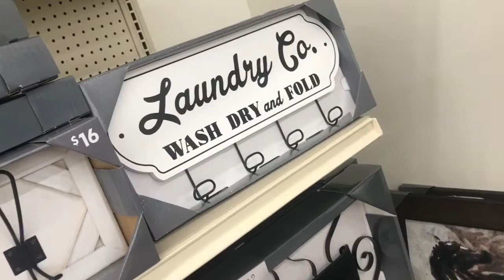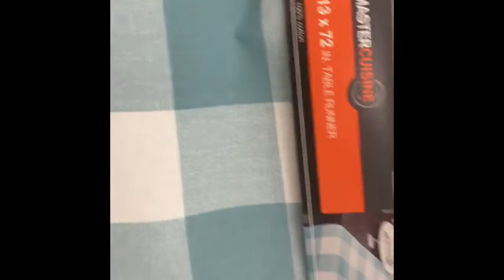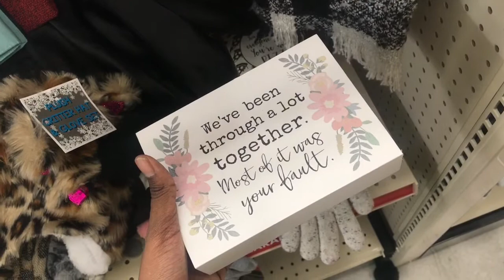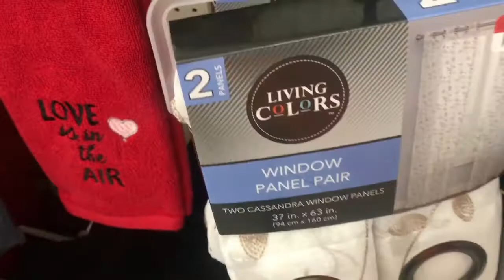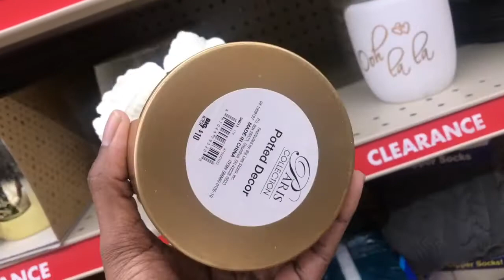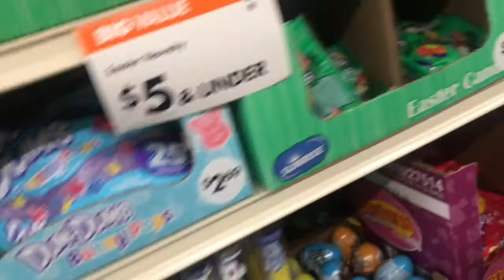DAY IN THE LIFE OF A NEW MOM: SUNDAY FUN DAY EDITION!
DAY IN THE LIFE OF A MOM OF 1: NEW MOMMY